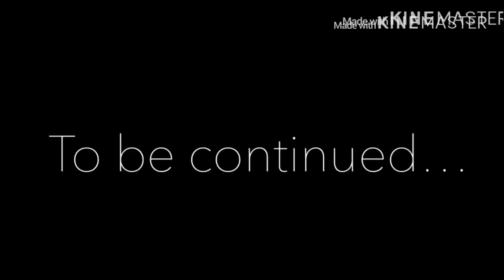Double the trouble||part~1||yuri